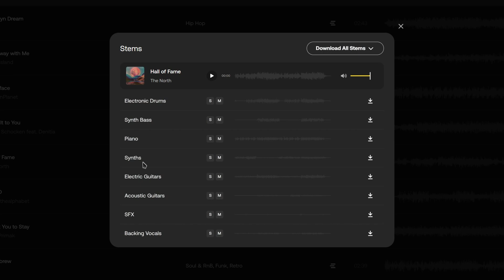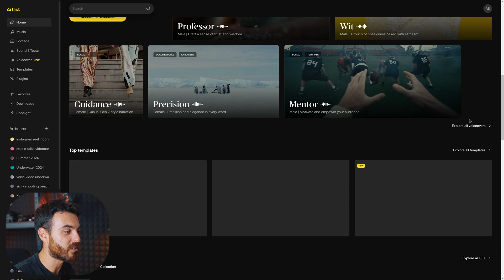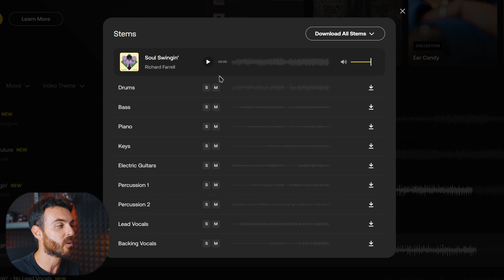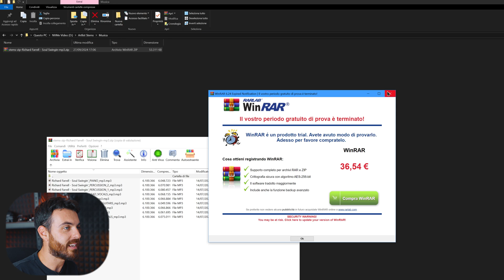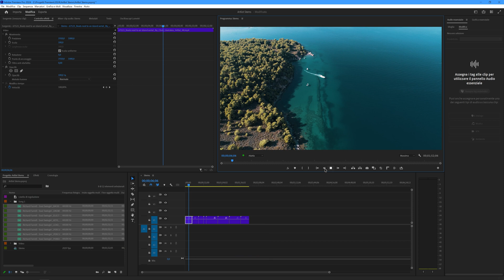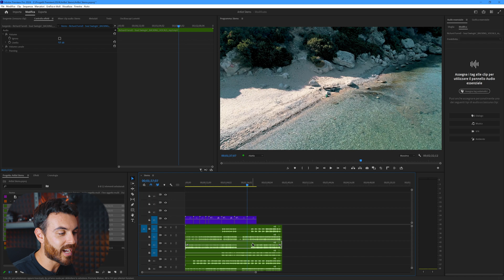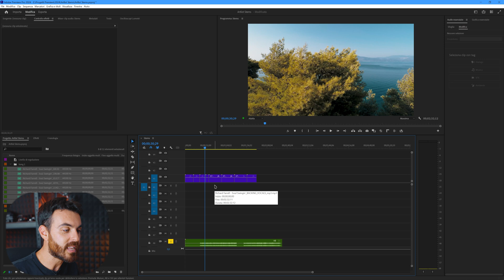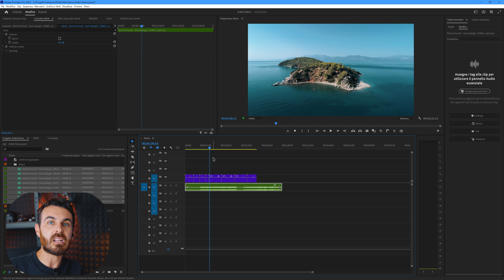Separa le Tracce Audio in Pochi Click con Artlist (Stems)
In questo video vi mostro come separare le tracce audio di una canzone utilizzando la funzione Stems di Artlist. Con pochi click potete scaricare singoli strumenti come pianoforte, voce o batteria e utilizzarli nel vostro progetto video, personalizzando al massimo la colonna sonora.

Vi guiderò passo passo su come usare gli Stems all'interno di Adobe Premiere Pro, scaricare le tracce e inserirle nel vostro montaggio. Un tutorial semplice e veloce per migliorare i vostri video con musica su misura!
Ecco gli abbonamenti che supportano gli Stems:
Music & SFX Pro
Music Pro
Max Pro
Max Pro RAW/LOG
Max Team
Max Team RAW/LOG
Music & SFX Team
Music Team

📖Capitoli:
0:00 Artlist Stems
0:13 Cos'è Artlist?
0:55 Come scaricare gli Stems
4:09 Come Usare gli Stems su Adobe Premiere
7:26 Disponibilità

🎥📸 La Mia Attrezzatura 💾🔋:

🎥📸Videocamere e Obiettivi